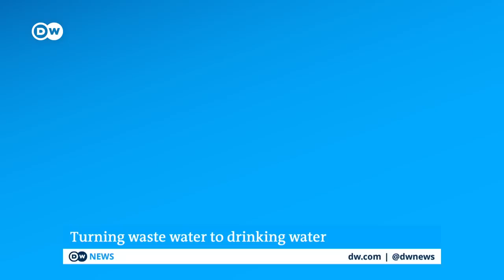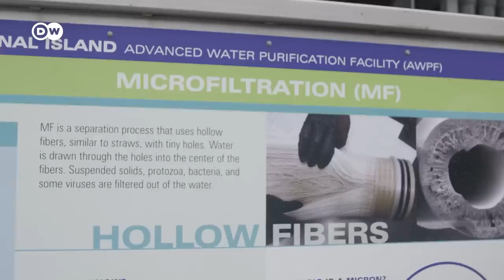UN holds conference on global water scarcity | DW News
The world's fresh water resources are limited and increasingly at risk.  Climate change, a growing demand and poor water management mean water sources around the world are drying up. How dramatic is the situation already and what can be done about it?